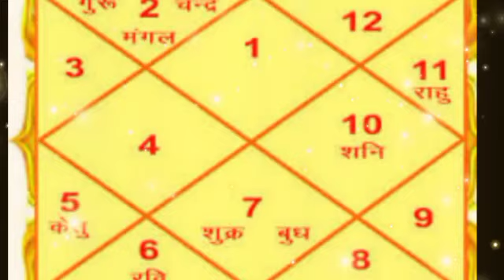कन्या राशि वालो 08 मार्च की शाम 4:55 मि से 1 चरित्रहीन औरत से टाका जीवनसाथी से होंगी तकरार संभलो .!